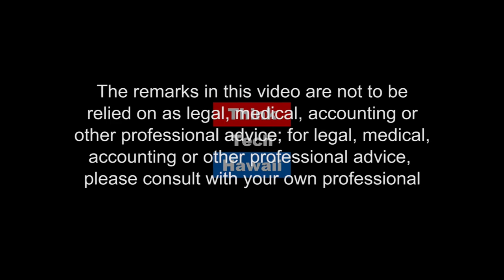Reef Madness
Climate change is warming our oceans, catastrophic coral bleaching events are becoming more common, and a rising demand for seafood may soon deplete our fisheries.

What can we do to save Hawaii's marine ecosystems?

Rep. Kaniela Ing brought together experts, community members, and key policy makers --all in one room -- to answer this questions and craft policy solutions.

If we lose the reef we lose tourism our major industry. Therefore we must answer these questions.